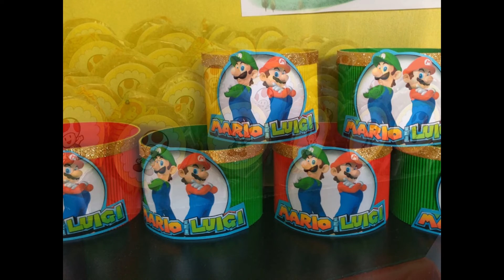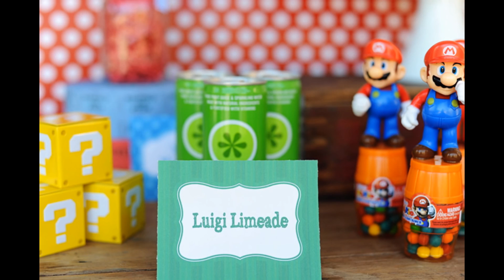SUPER MARIO BROS, LAS IDEAS MAS ORIGINALES/MARIO AND LUIGI PARTY IDEAS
Espero que les gusten estas ideas para hacer una súper fiesta! con Mario, Luigi y sus amigos. Sus niños la pasarán genial y ustedes podrán usar su creatividad en cada detalle!